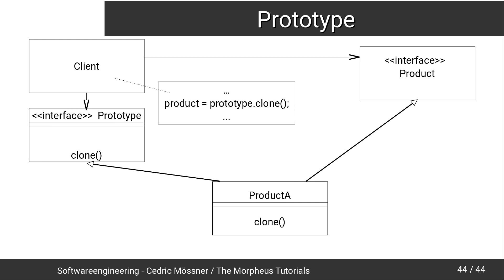Softwareengineering Tutorial #25 - Das Prototype Pattern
In diesem Tutorial geht es um das Prototype Pattern.